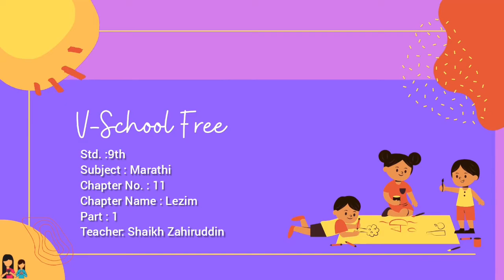9th | Marathi | Chap no.11 | लेझीम | V1| VSchool